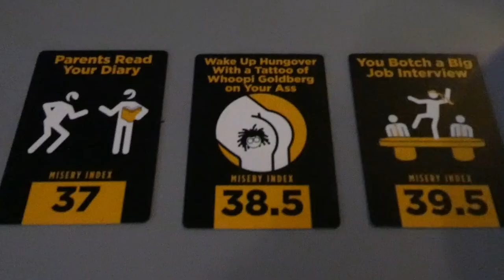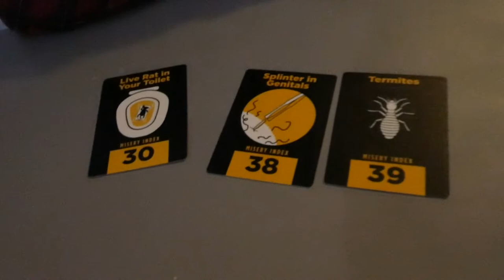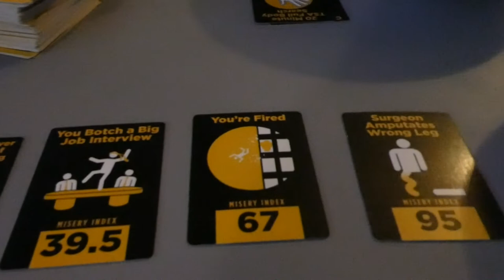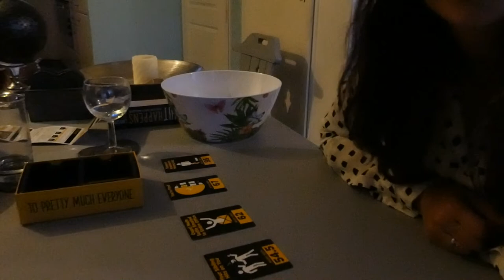SHIT HAPPENS - VLOG 505 👠 MAMMA OP HAKKEN